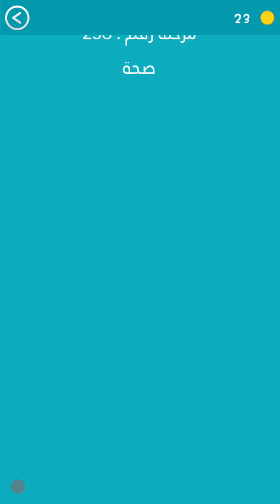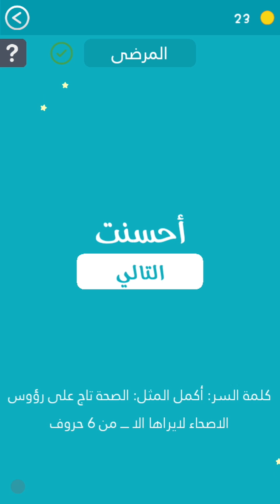حل المرحلة : 256 صحة كلمة السر هي أكمل المثل الصحة تاج على رؤوس الأصحاء لا يراها إلا ...من 6 حروف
حلول لعبة كلمة السر الجزء الثاني من العاب الذكاء لهواتف  الأندرويد Android  2018 حلول لعبة كلمة السر الجزء الثاني من العاب الذكاء لهواتف  الأندرويد Android  2018 حلول لعبة كلمة السر الجزء الثاني 2018